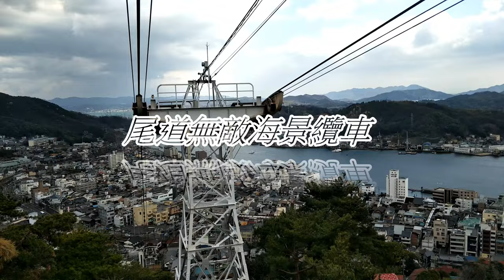尾道高空纜車